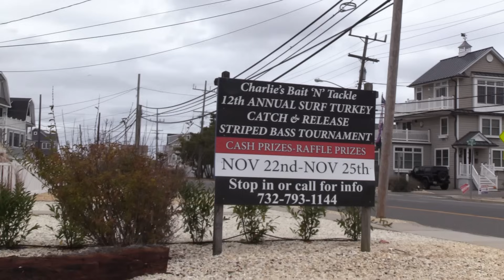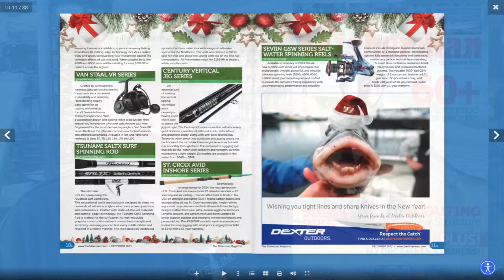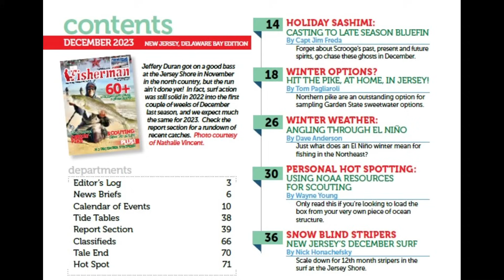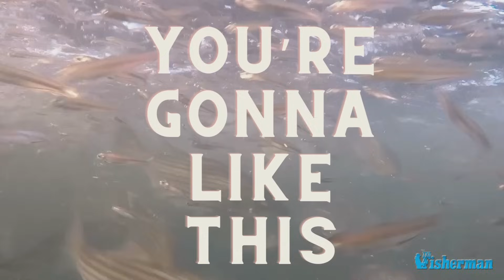November 22nd, 2023 New Jersey/Delaware Bay Fishing Report with Jim Hutchinson, Jr.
We're storming the Jersey Shore beaches of Normandy this week for the Thanksgiving weekend ahead, prime time for striper fishing and bass madness along the beach.  Spend the first four minutes this week going through the December edition of The Fisherman Magazine including (4:00) the latest revelation from the NJDEP about Island Beach State Park.  If history repeats (6:10) expect to find solid striper action this holiday weekend with blitz conditions to be occurring somewhere down the line.  Run through the various lures and presentations by boat or beach, pick up a few bucktail tips (10:40) on Open Boat and go back one year to this day (14:30) for a video reminder of what could be.  Plus, bluefin tuna (17:30), tautog (18:15), a Dream Boat update (20:00) in the final days, our weekly freshwater update (21:35) with the Pocono Outdoors Guy and a final holiday weekend reminder (23:47) for what historically is a big one in the New Jersey, Delaware Bay region.

Check out the New Jersey, Delaware Bay edition of The Fisherman Magazine for December